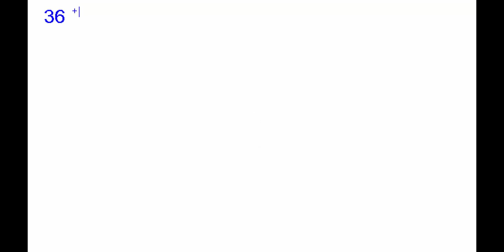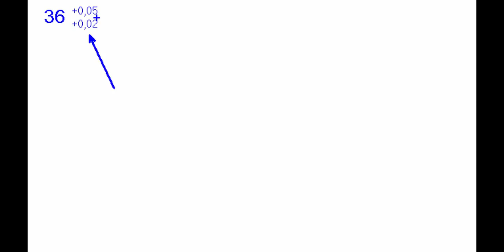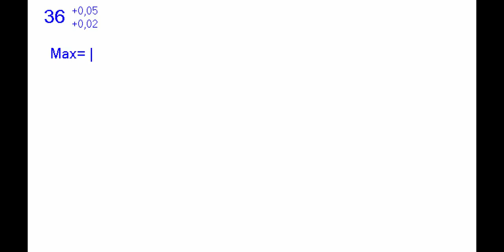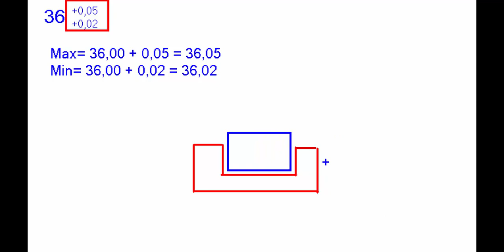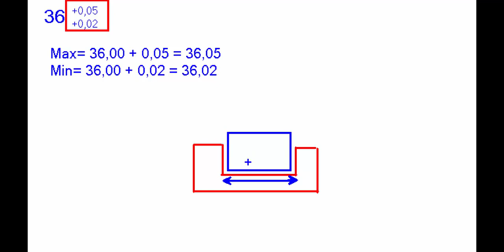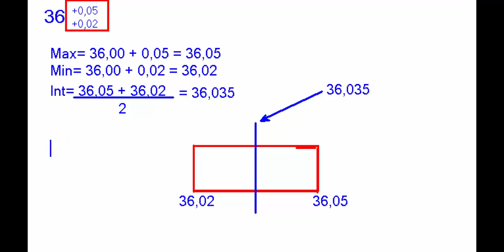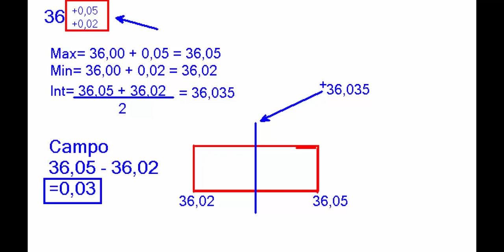Tolerância Dimensional - Parte 03 (Aula de Metrologia)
Você pode nos ajudar a continuar existindo, mas só se você quiser:
Chave Pix:

Somos o Canal Conhecimento 3.0 temos vários vídeos voltados para as áreas:

- Elétrica;
- Manutenção Mecânica;
- Usinagem;
- Desenho Técnico;
- Elaboração de Plantas;
- Automação;
- Metrologia;
- Matemática;
- Física;
- CLP;
- E outros...